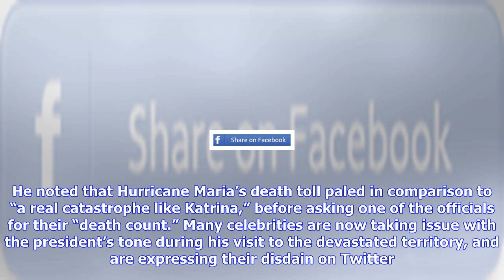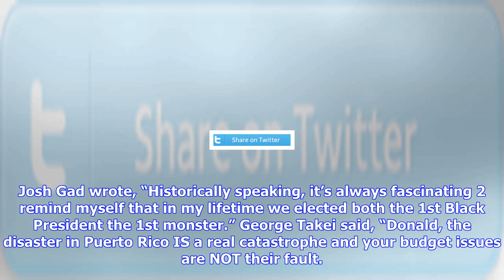Breaking News | Celebrity reactions: donald trump tells puerto rico “you’ve thrown our budget out o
Celebrity reactions: donald trump tells puerto rico “you’ve thrown our budget out of whack”

By Andrew Shuster 250 pm, October 3, 2017 Getty Images Celebrities are reacting on Twitter to Presid...